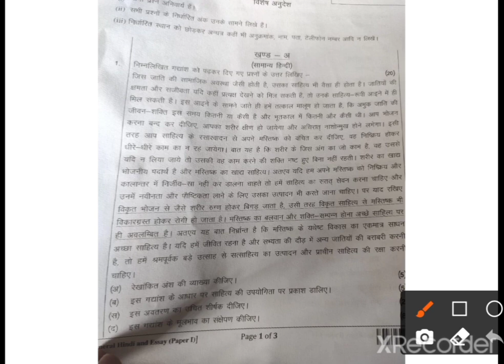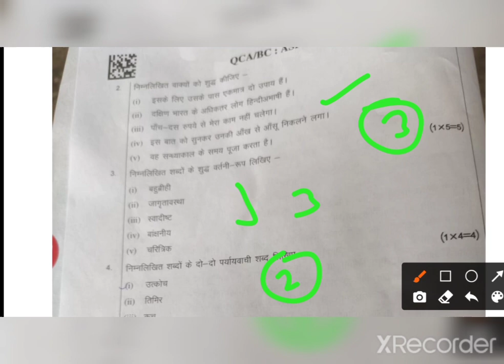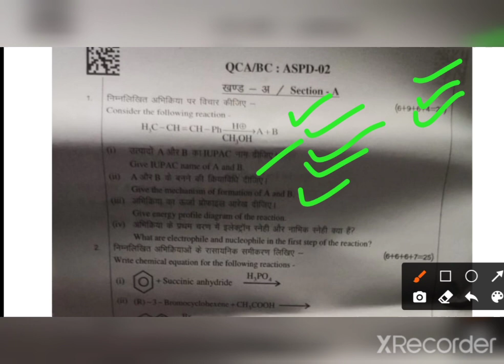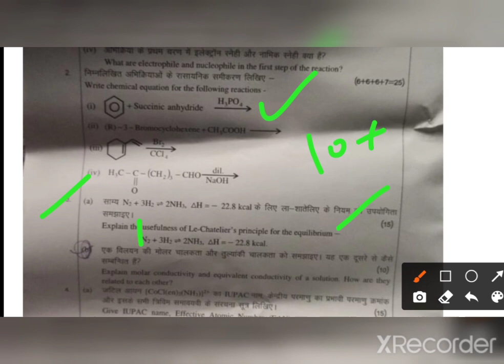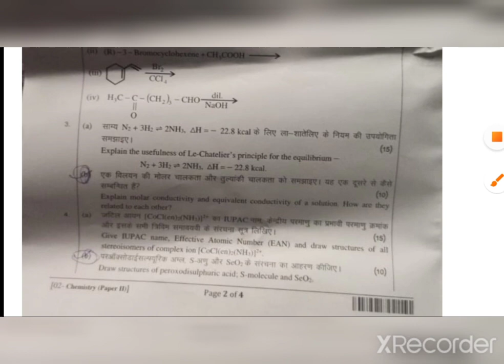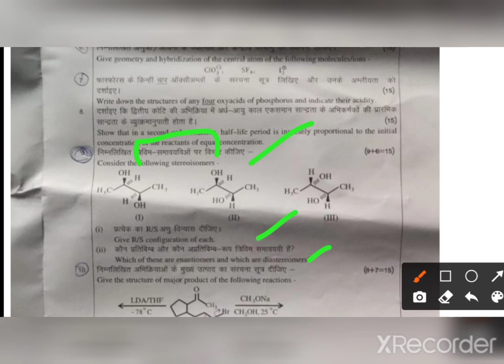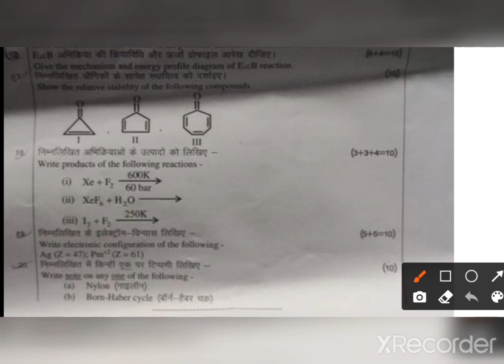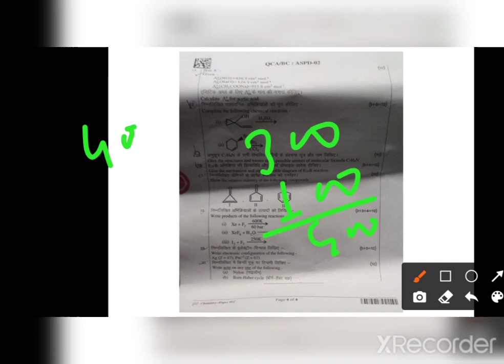Ashram paddhati mains general hindi paper| Cut off of Chemistry| physics| Biology| Mathes, Uppsc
Gic mains general hindi paper solution 2022 13 march, Hindi paper solution Uppsc gic, Saamanya hindi
Saamanya_hindi_2022_gic_paper_solution
Hindi_paper_solution   Gic_mains_Hindi_uppsc_gic
Guc_pravakta_13march_paper_solution